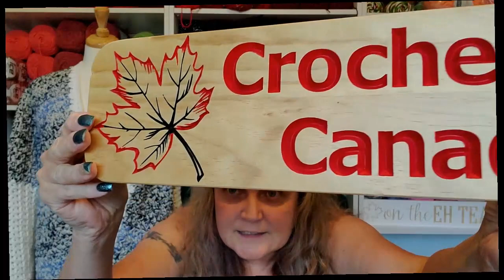Vlog 152~It's Finally Finished!!!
Sandy Clark
                                           Nanaimo, BC
                                              V9R 6X6